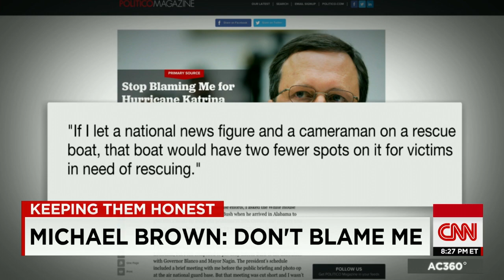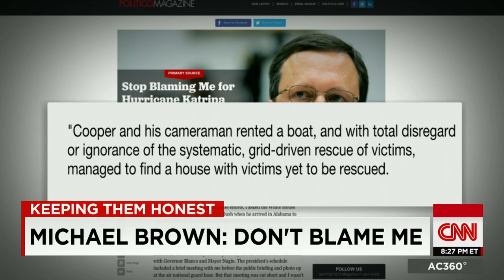Keeping Them Honest: Fmr. FEMA Director Mike Brown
Mike Brown called out AC360 in a piece he wrote for Politico titled, "Stop Blaming Me for Hurricane Katrina." Anderson Cooper is Keeping Them Honest.